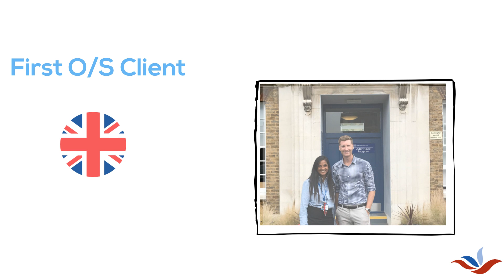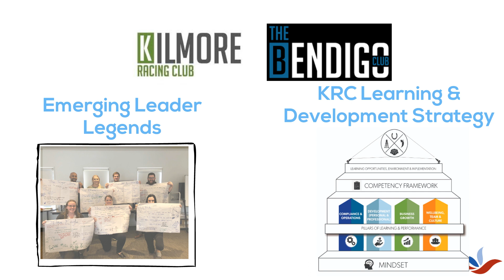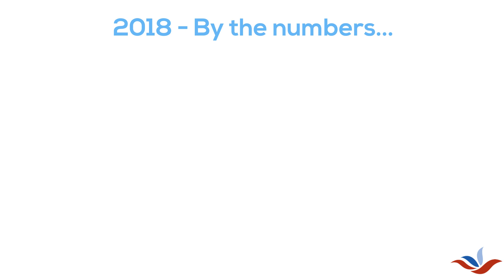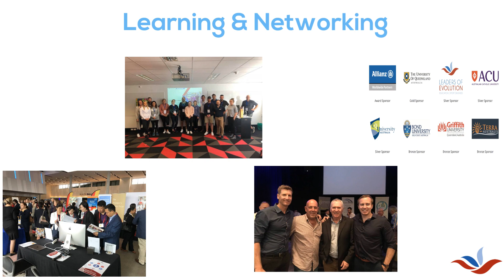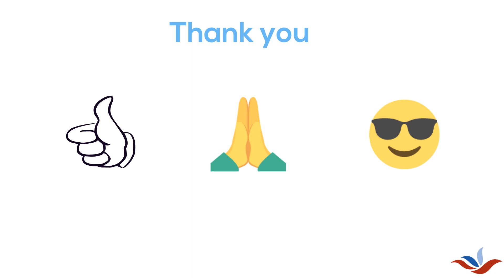2018 Year in Review